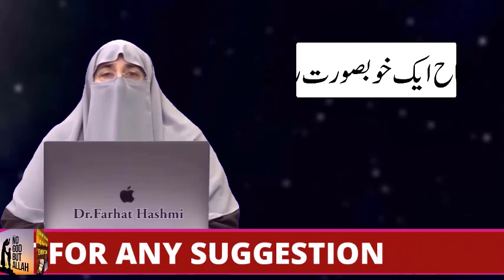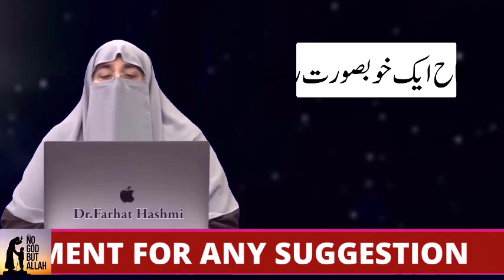Bachchon Say Muamalah Kaisay Karain By Farhat Hashmi